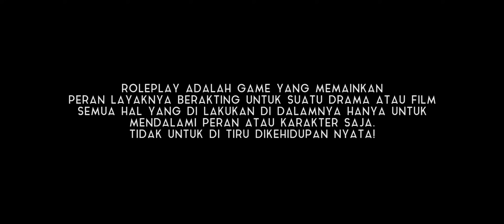TRICKSTER BERMAIN API DIKADEK MENIKUNG MORGAN! - GTA V ROLEPLAY